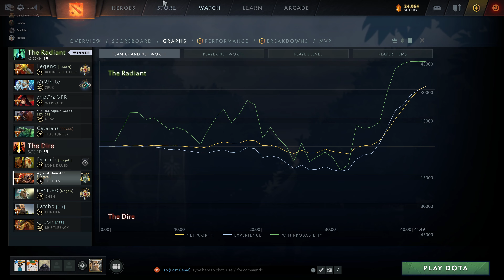Perdemo, Lone druid da offlane sendo solado pelo gondar meu techies não deu certo nesta partida :/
Partida jogando com herói Techies do dota 2 no patch 7.29

Jogando do lado dos Dire do mapa
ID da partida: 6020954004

Meus dados nesta partida de dota 2 jogando com Techies:
Kills: 3,
Deaths: 18,
Assistências: 8,
Total de ouro (Patrimônio Líquido): 10537g

Os itens que foram feitos para Techies nesta partida são:
Soul Ring
 Aether Lens
 Arcane Boots
 Staff of Wizardry
 Ring of Regen
 Psychic Headband

Criando um histórico (archive) de partidas e gameplays que faço e deixando salvo aqui no youtube para futuras lembranças e compartilhamento com a web.
Vídeo  do jogo está completo com a resolução 1080p a 60fps

Eu sou o agresif hamster e também conhecido como Jhowl.

jogadores nesta partida:
MrWhite
 M@G@IVER
 Sua Mãe Aquela Gorda!
 Agresif Hamster ⭕⃤
 kambo
 arizon

Resultado dessa partida de dota 2 foi uma Derrota com Techies